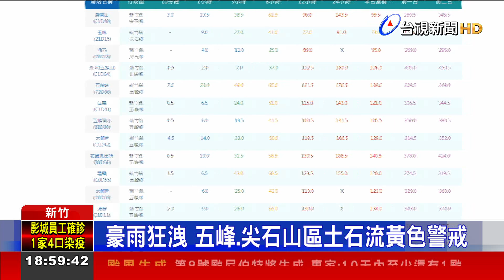豪雨狂洩 五峰、尖石晚間六點起停班停課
受到烟花颱風的影響，外圍環流為北台灣帶來豪雨，新竹多個線道，以及五峰鄉山區，都分別出現土石崩落以及樹木倒塌的情形，不只有救護車被倒塌的樹幹卡在車陣中，還有民宅被巨石砸中，鐵皮屋凹了一個大洞，也因為雨勢釀災情，新竹尖石鄉和五峰鄉宣布今天晚間六點起停班停課